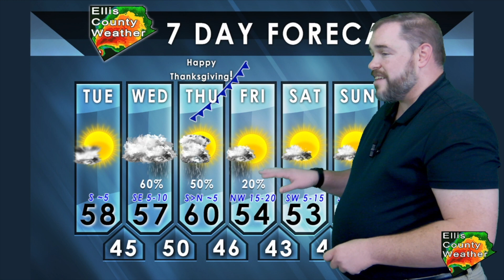Rainy Conditions on the Way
The next storm system is on the way, and it looks like it will bring at least a couple of days of rain to North Texas.